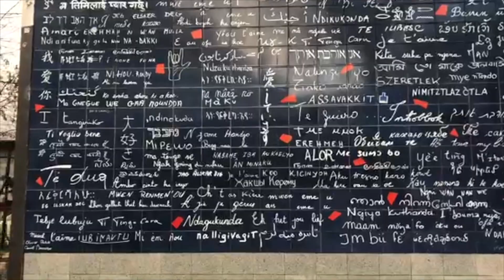France et Pays-Bas, janvier 2020